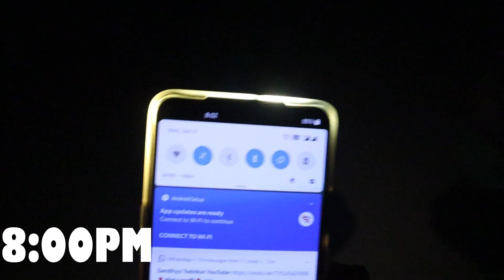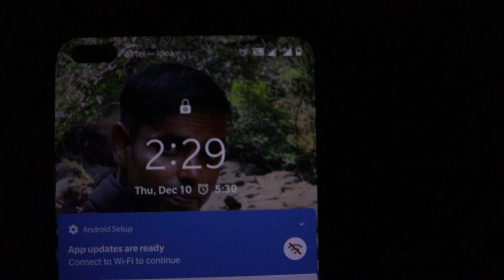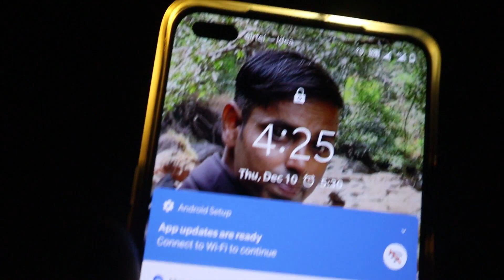कोकण समुद्र किनारी चमकणाऱ्या लाटा?? | Kokan Beach Camping 2020 Ratnagiri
मित्रानो काही दिवसांपूर्वी रत्नागिरी क्या समुद्रकिनऱ्यावर चमकणाऱ्या लाटा येत होत्या असे प्रसिद्धी माध्यमांतून कळलं.माझा मित्र सोलो ट्रवेलेर maddy हा मुंबईवरून रत्नागिरी संगमेश्वर ला आला .मग आम्ही संगमेश्वर वरून गणपतीपुळे ला गेलो आणि काजिर भाठी आणि आरेवारे या समुद्र किनारी ⛺ तेंत लाऊन कँपिंग केलं.रात्र झाली तशी आम्ही चमकणाऱ्या लाटा पाहण्याचा प्रयत्न केला .पण .

तुम्हाला हा   व्हिडीओ आवडल्यास लाईक, शेअर आणि कमेंट करायला विसरू नका. तुमचे प्रेम असेच कायम असुद्या ! फेसबुक आणि इन्स्टाग्रामवर मला फॉलो करा!

My Shooting Gear and Shooting Accessories -
Memory card
Gorilla tripod